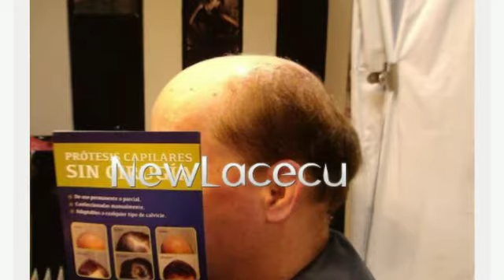🐯PROTESIS CAPILAR INDETECTABLE España-Argentina-Mexico...Antes y despues.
The best hair system in the world directly from factory, try newlacecu, see and touch our quality!
Protesis capilar antes y despues...No te pierdas el cambio!